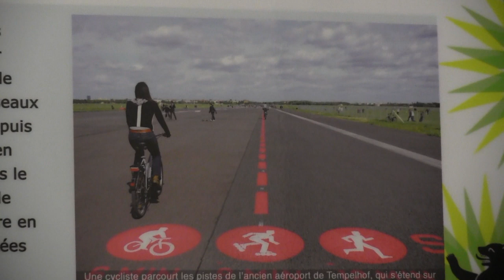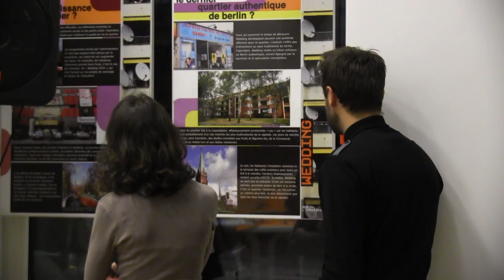"Berlin l'insaisissable" au micro des beatboxers de 4xSample (CIDAL, 10.10.2012)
Mais qu'a donc Berlin de si « spezial » ? Mercredi 10 octobre au CIDAL, Phil et Mando, les beatboxers du groupe 4xSample, ont donné corps aux photos de l'exposition « Berlin l'insaisissable ». L'espace d'une soirée, la créativité de Kreuzberg, l'anticonformisme de Friedrichshain et l'authenticité de Wedding ont cohabité rue de Condé, à Paris.